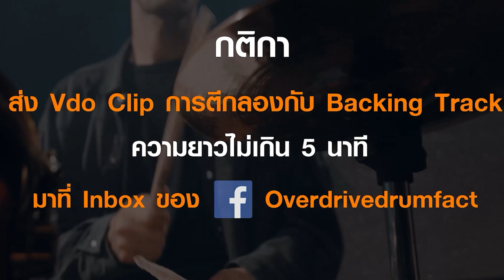OVERDRIVE DRUM FACT 5 - หมายเลข 51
หมายเลข 51 – ฐิติพงศ์ พิชัยรัตน์ (OPEN)
จ.สมุทรปราการ
ชื่อผลงาน: Synergy​

The Drum Battle Special
งานประกวดการตีกลองแห่งประเทศไทย ครั้งที่ 5

เพื่อค้นหาสุดยอดมือกลองคนต่อไปของเมืองไทยเพียงหนึ่งเดียว ชิงรางวัลกว่าแสนบาท

ปีนี้ The Drum Battle with Special Guest Drummer
ผู้เข้ารอบชิงชนะเลิศรุ่น Open จะได้ตีกลอง Battle กับ Special Guest
ที่คุณไม่รู้ว่าจะเป็นมือกลองท่านใด

รุ่น Open ไม่จำกัดอายุ
รุ่นJunoir อายุไม่เกิน 15 ปี
ไม่จำกัด เพศ การศึกษา และ เชื้อชาติ

กติกา
ส่ง Vdo Clip การตีกลองกับ Backing Track
ด้วยผลงานของตนเอง หรือ Backing Track ที่ไม่ติดลิขสิทธิ์ ความยาวไม่เกิน 5 นาที
พร้อมรายละเอียดของผลงานและตนเองมาที่ Inbox ของ

เสาร์ที่ 20 พฤษภาคม 2566

Open 20 คน
Junior 10 คน
เสาร์ที่ 3 มิถุนายน 2566

เสาร์ที่ 24 มิถุนายน 2566
Parc Paragon, Siam Paragon

OVD / PRART MUSIC GLOBAL
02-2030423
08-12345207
LINE: @ovdcoin